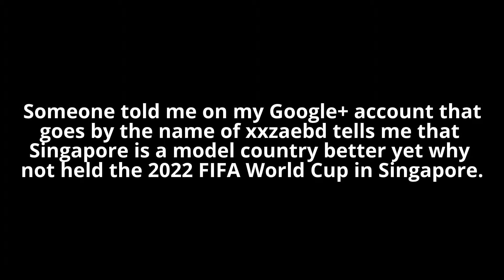2022 FIFA World Cup held in Singapore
Someone told me that Singapore is a model country then I made this video about a World Cup held in Singapore to see if FIFA straighten up their act of not involving using referees to rig soccer games or football games when it is called outside the US and Canada.

I did this video if FIFA plans a World Cup in Singapore in 2022 to see if FIFA follows the rules of Singapore with the referees then a team from South America that is not Brazil or Argentina could win a World Cup held in Singapore that it has the bad rap to be known as a country in South America that has drug cartels and a terrorist group known as the FARC and also known as the birthplace of Pablo Escobar could probably known more than the good rap about Juan Valdez and coffee from that country in Singapore when that country wins a FIFA World Cup held in Singapore to be known as Champions of the FIFA World Cup from a country called Colombia that it will prove others wrong in a World Cup held in Singapore with FIFA having the referees following the rules of Singapore that shows if they could be a model country.

Well that is why I did that video to see if Singapore has cleaner games than any FIFA World Cup tournaments held in any other country.